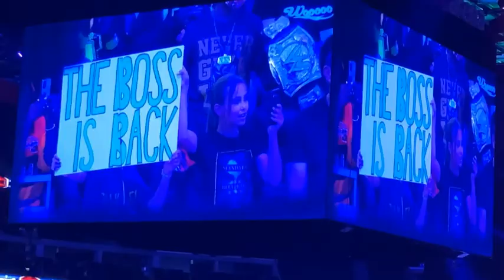123 WWE, Bianca Belair vs. Charlotte Fair & WWE Draft Night 2, Hearthrob Handsome Rob Live Reaction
This video pertains Hearthrob Handsome Rob's Live Reaction of Monday Night Raw from Oct. 4, 2021... "The two Best Women Wrestlers of today;" The EST Bianca Belair vs. The Queen Charlotte Fair in the Main Event... Hearthrob Handsome Rob truly enjoyed himself watching this great match! Also provided footage of Hearthrob's Live reaction from Round 6 of the Raw conclusion of the 2021 WWE Draft.